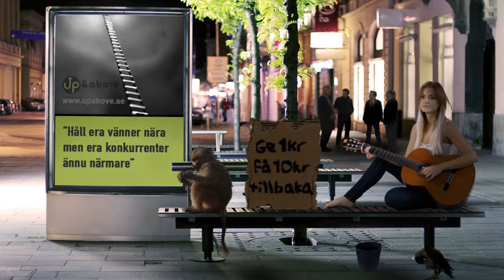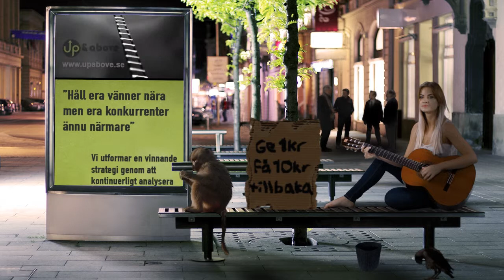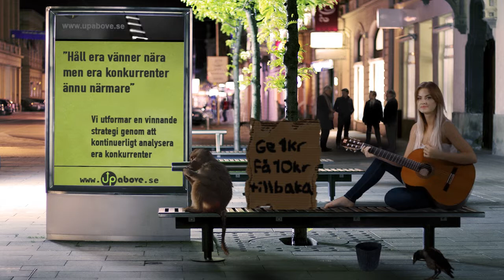film framsida slider